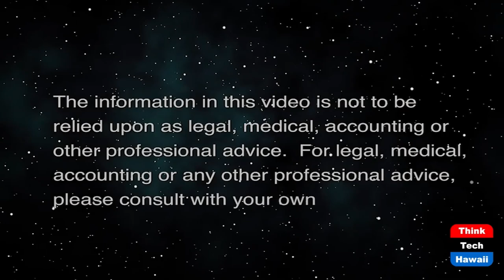Transportation with Offroad Express (International Hawaii)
The Latest in Transportation Logistics.  The host for this show is Cindy Matsuki.  The guest is Jun Kuroda.

How can Offroad Express help Hawaii businesses? What is the future of transportation, especially to Japan?